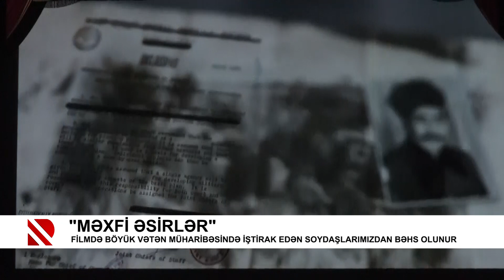“Məxfi əsirlər“ sənədli filminin təqdimatı keçirilib